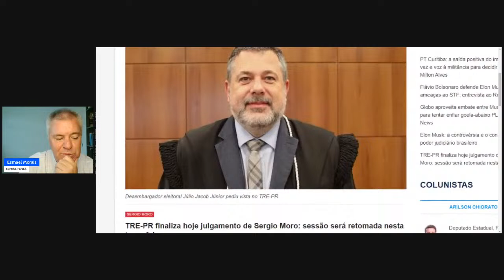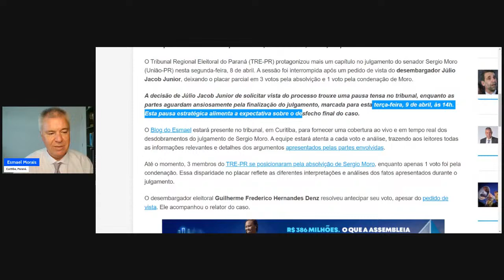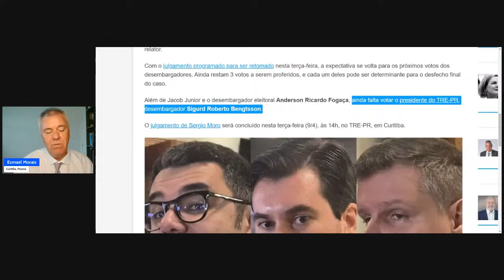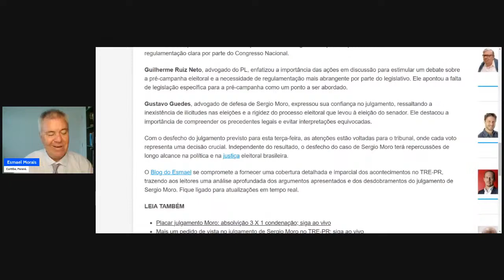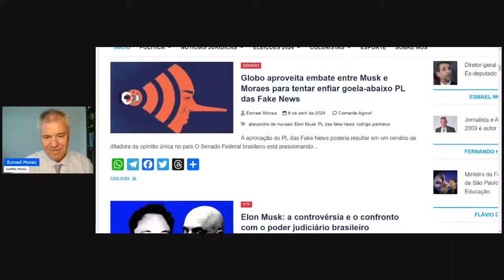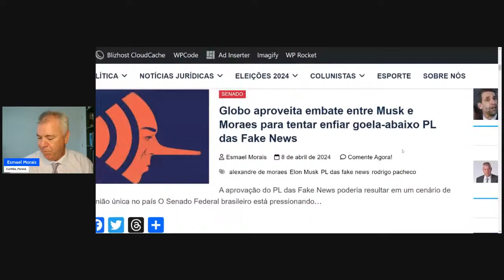Sergio Moro julgado no TRE-PR; caso Elon Musk e oportunismo da Globo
O julgamento de Sergio Moro, no TRE-PR, continua recebendo cobertura em tempo real do Blog do Esmael, desde Curitiba. Também chama a atenção caso Elon Musk, dono do X, antigo Twitter, que segue desafiando o minstro do STF Alexandre de Moraes. Porém, o que choca é o oportunismo da Globo, que tenta emplacar seu PL das Fake News, amplamente rejeitado pela mídia independente. Portanto, que fique claro: o embate Xandão vs. Musk nada tem a ver com o PL das Fake News.